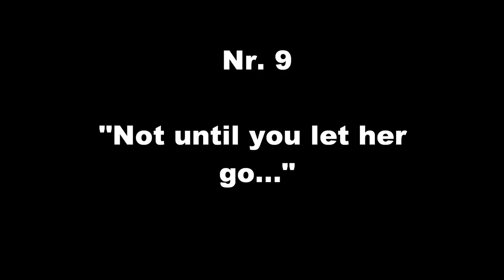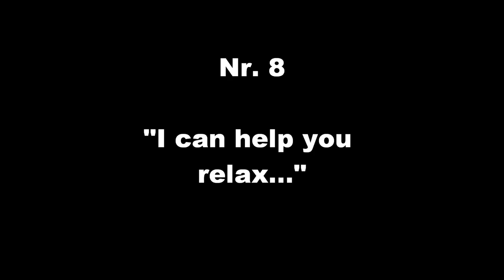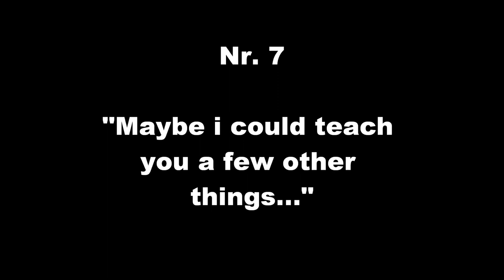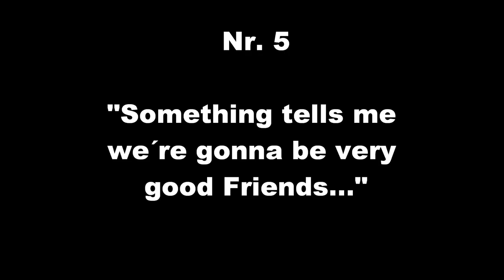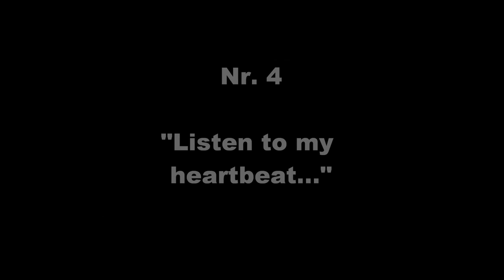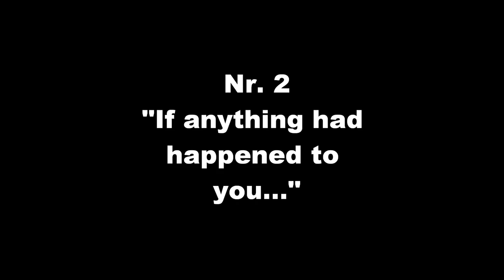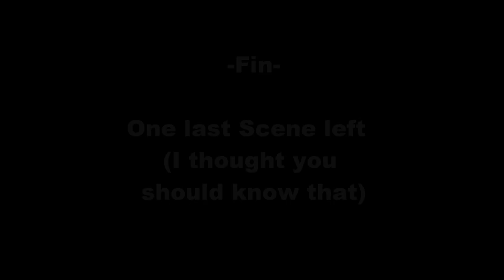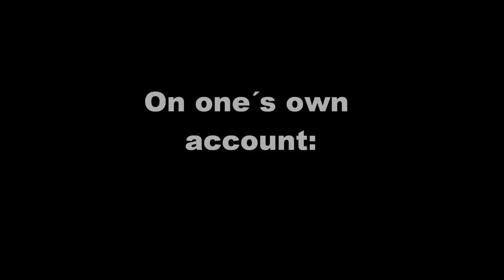Alek and Chloe - Kiss & Top 10 Best Moments (No Music)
Here are my Top 10 favorite scenes of Alek and Chloe. Agree with the order? Not agree? Let me know :)
Sooner or later I will upload a few other Alek & Chloe-Videos. Let´s hope the writers don´t screw it and bring them together (who cares about Brian?), so we can see a lot more intense scenes between them.
Beside our dedication to Alek and Chloe, don´t forget to be nice to animals, they deserve be treated well. Become vegetarian and make the world a better place.